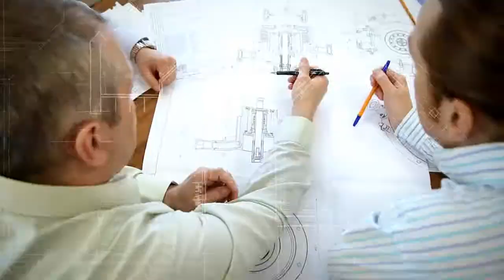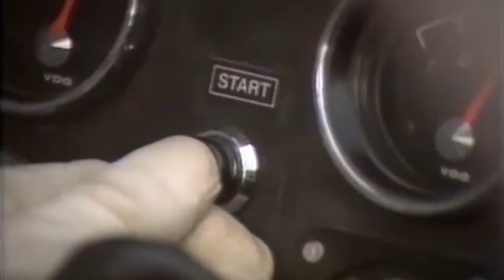STEM Intro 300117 FINAL 720